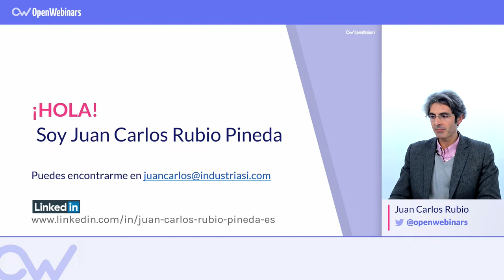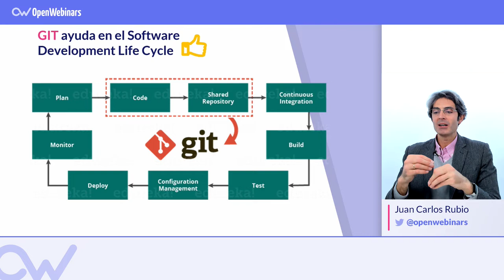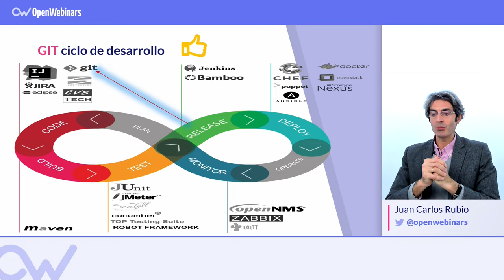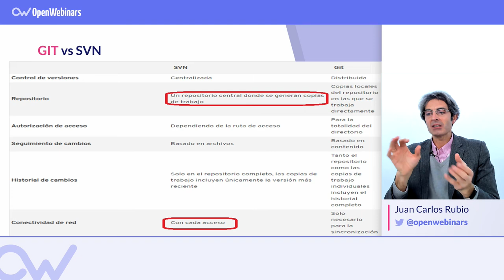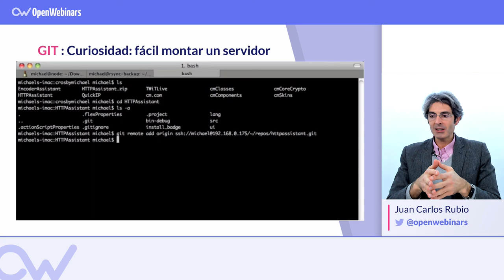CURSO DE GIT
Aprende a dominar GIT, usando la línea de comandos, lo que permite desenvolvernos con GIT en cualquier entorno para convertirte en un profesional .